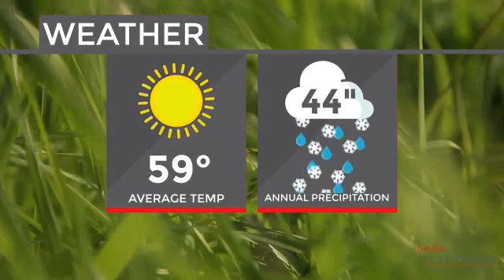About the Area - Upper Lake